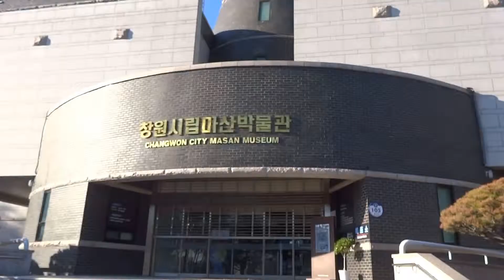호산회, 마산박물관/저도연육교 둘러보기 (2013-12-02)